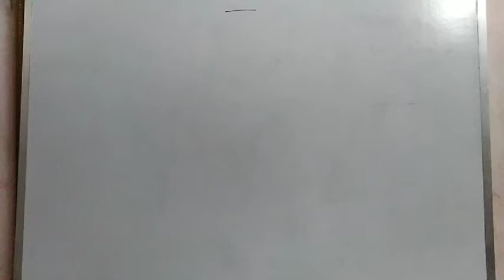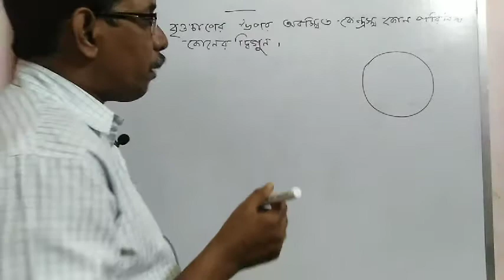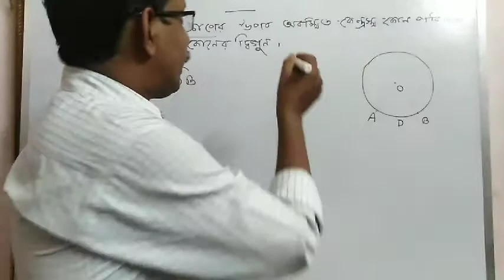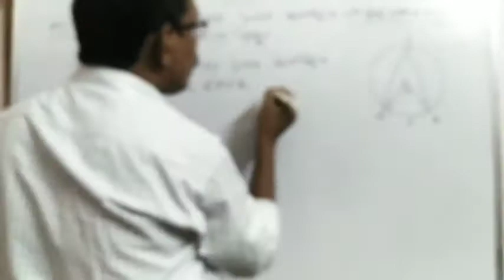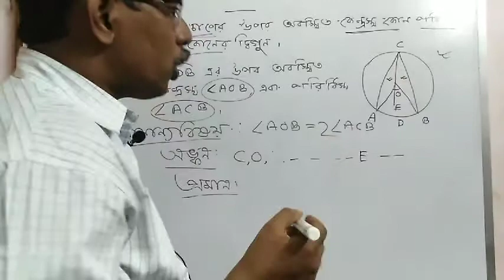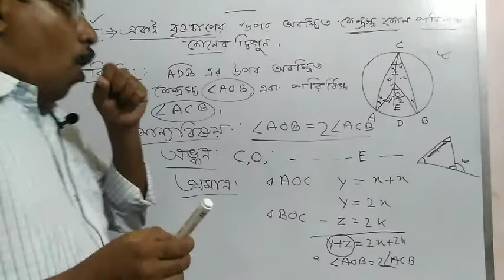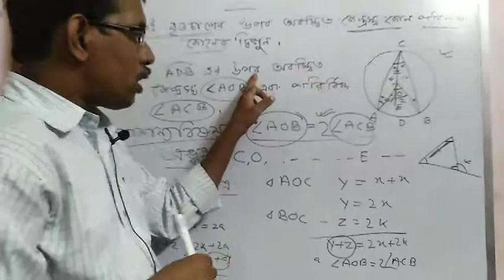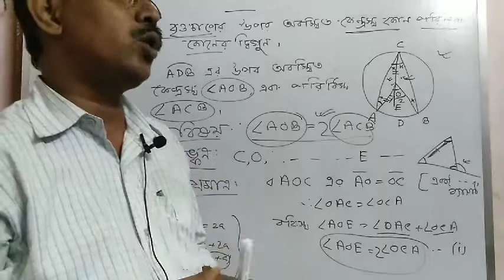class x..উপপাদ‍্য (for exam 2022)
class x...উপপাদ‍্য